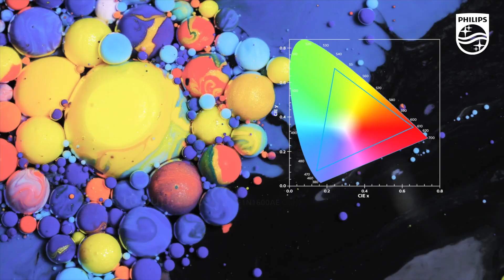24E1N1300AE, 27E1N1300AE & 27E1N1600AE | Philips E1000 USB-C Monitors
With a USB-C one-cable connection and up to 65W power delivery, the Philips Monitors 24E1N1300AE, 27E1N1300AE, and 27E1N1600AE are productivity powerhouses designed to streamline your workload. Ranging from 24" to 27", these monitors provide ample screen real estate for multitasking, whether for handling complex spreadsheets, engaging in video conferences, or working on creative projects.